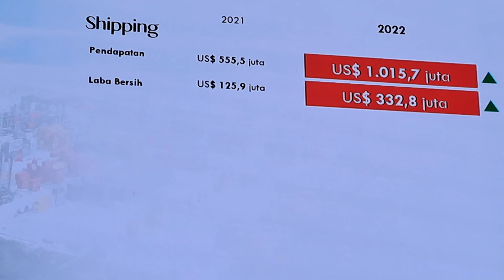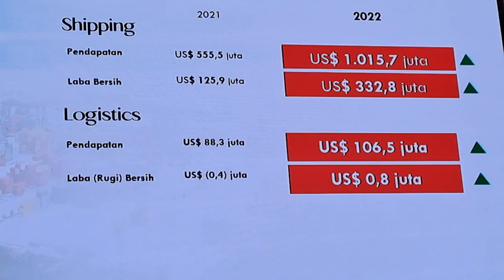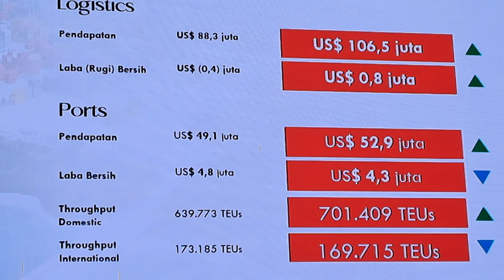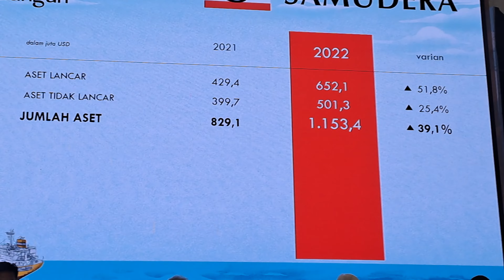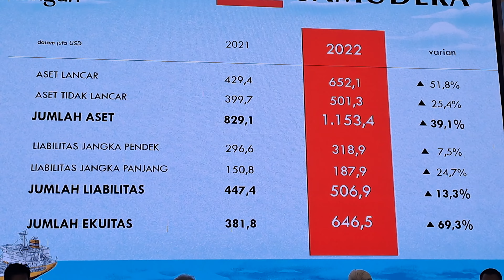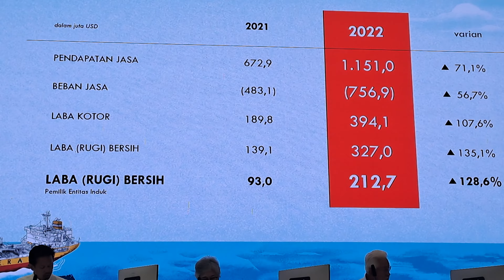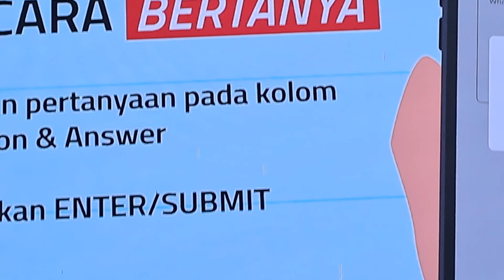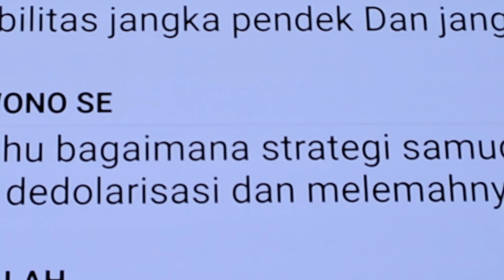Kinerja Usaha & Keuangan dan Q&A | RUPS PT. Samudera Indonesia Tbk. Tahun Buku 2022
=== Presented by ===

📙 KLIK DIREKTORI
Direktori Bisnis KBLI (Klasifikasi Standar Produk Indonesia)

🤝 Platform digital ‘busines directory’ atau portal direktori bisnis yang dikhususkan untuk DIREKTORI KBLI (Klasifikasi Standar Produk Indonesia) yang dapat digunakan untuk mempromosikan produk & jasa yang dipasarkan oleh UMK (Usaha Mikro Kecil) maupun Non-UMK (Usaha Menengah Besar).

🤝 Selain business directory, KLIK Direktori juga menjalankan 'business match making' mempertemukan calon mitra supplier, calon mitra distributor dan calon mitra pendanaan (investor dan perbankan) untuk mendukung usaha yang sedang dikembangkan.

🤝 KLIK Direktori juga memberikan jasa 'corporate advisory', al:
● corporate banking/leasing/insurance
● ipo (initial public offering)
● new company establishment + necessary permits
● digital transformation
● digital marketing

== KLIK DIREKTORI ==

Klik Direktori sebagai business directory juga mempromosikan aktifitas dan kegiatan yang dilakukan oleh Institusi, Lembaga dan Organisasi baik dari Swasta, Pemerintahan maupun Internasional yang beroperasi di wilayah Republik Indonesia. Selain dibutuhkan oleh Konsumen atau Pelanggan Anda, KLIK Direktori juga bisa digunakan dan dimanfaatkan oleh Supplier dan Kreditur Anda yang ingin mengetahui lebih jelas tentang usaha yang Anda jalankan, termasuk dengan lembaga-lembaga Swasta dan institusi-institusi Pemerintah yang berkepentingan dengan usaha yang Anda jalankan atau publik yang ingin mengakses usaha yang Anda dijalankan.

Anda dapat melakukan registrasi, mendatakan, mencatatkan atau me-listingkan usaha Anda (Business Listings) termasuk me-listingkan event Anda (Event Listings) dan mepromosikan banner online di platform digital portal KLIK Direktori. Portal memiliki fitur-fitur lengkap dan sangat mudah digunakan (user friendly), silahkan promosikan usaha yang Anda jalankan di portal Klik Direktori agar usaha Anda lebih dikenal lagi oleh calon-calon konsumen yang potensial. Usaha Anda juga lebih mudah dicari dan ditemukan oleh konsumen potensial Anda karena portal menggunakan ‘Klasifikasi KBLI’ atau Klasifikasi Standar Produk Indonesia. OSS menggunakan klasifikasi KBLI untuk penerbitan NIB termasuk izin setiap usaha yang disetujui dan KLIK Direktori adalah Direktori KBLI satu-satunya dan yang pertama di Indonesia.